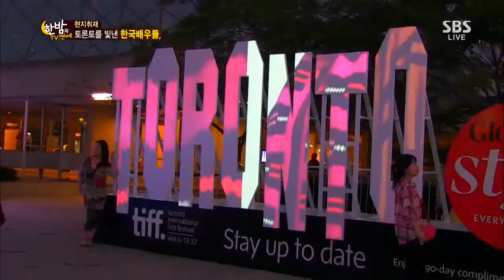한밤의 TV연예 130925 #48(2)